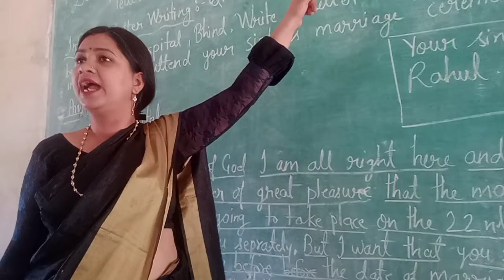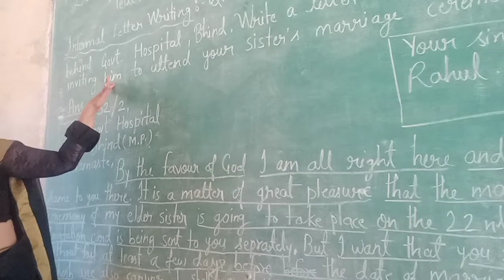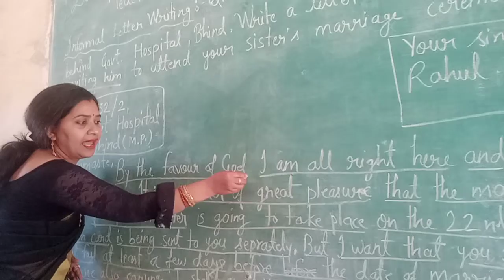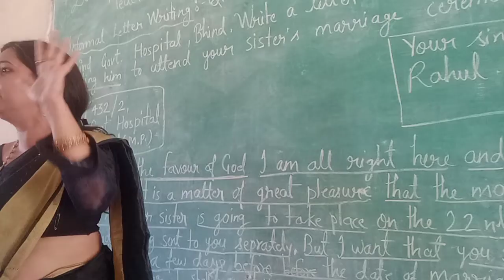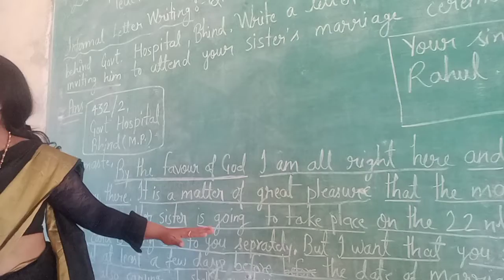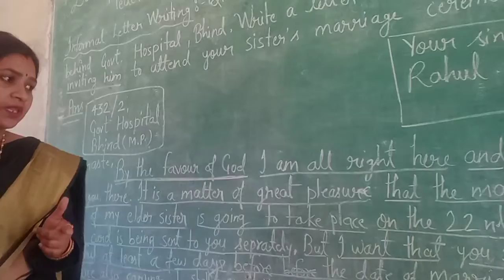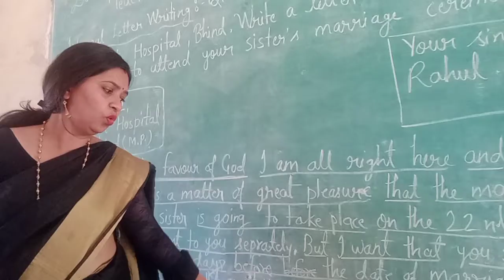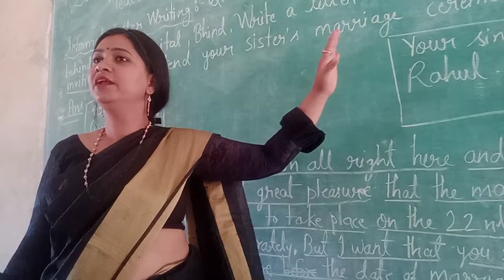Informal letter for class 9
A letter for inviting friend on sister's marriage ceremony